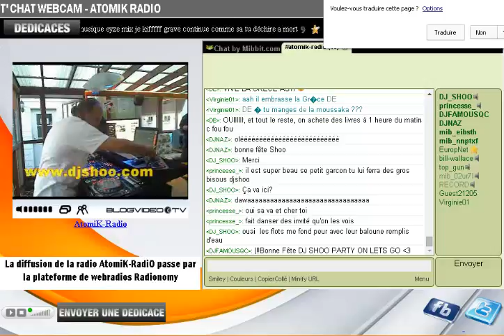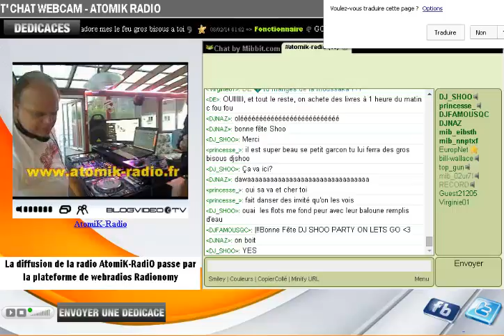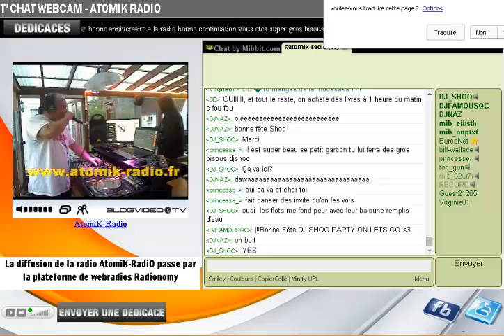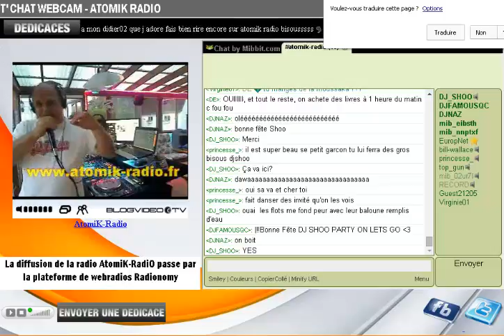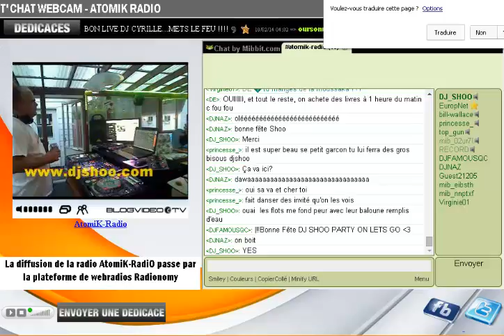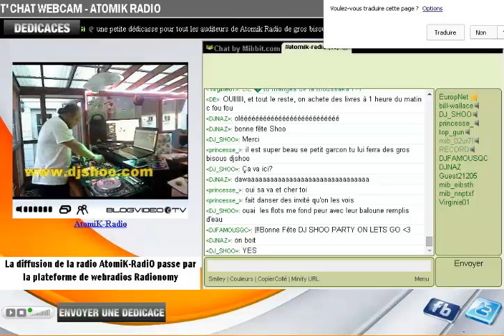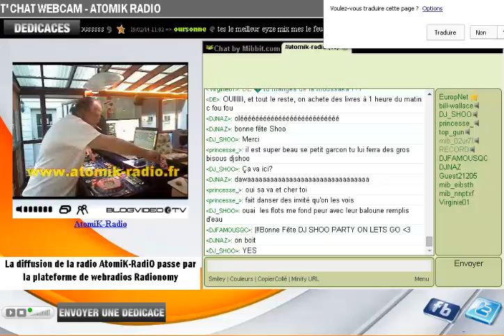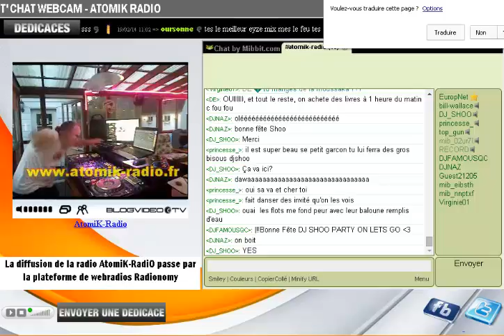DJ SHOO ATOMIK RADIO HAPPY BIRTHDAY DJ part6